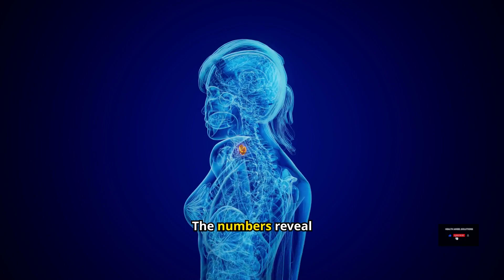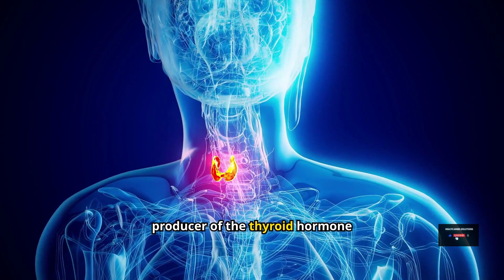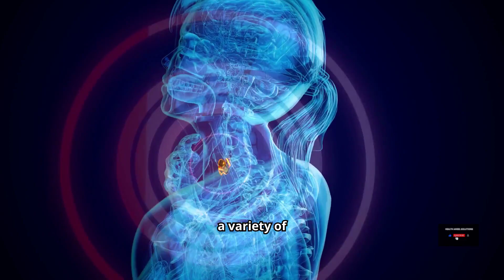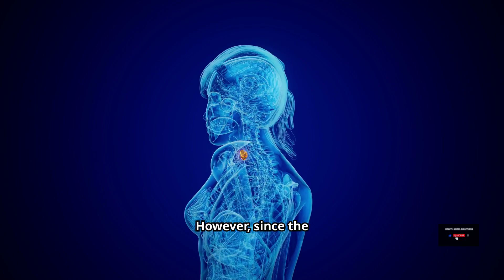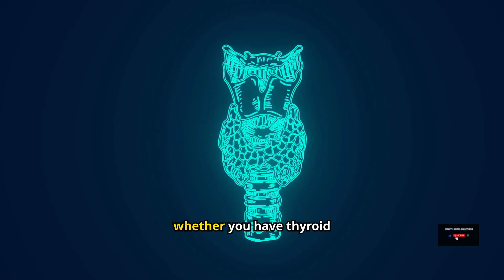6 Causes of Low T3 Every Thyroid Patient Should Be Aware Of | Hypothyroidism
6 Causes of Low T3 Every Thyroid Patient Should Be Aware Of | Hypothyroidism  |  Thyroid

All thyroid hormones are important for different reasons but if we are talking about pure power, T3 reigns supreme.

Compared to other thyroid hormones, it's about 100 times more active on the thyroid nuclear receptor which means that it does the majority of the heavy lifting.

And because of its power, when T3 levels are low, you will feel T3.

By my estimation, low T3 is probably one of the biggest causes of persistent low thyroid symptoms among patients with hypothyroidism and is often missed because most doctors don't check for it.

But if you want to optimize your thyroid, you need to optimize your T3.

🛑 Stop Eating These 6 Foods If You Have Thyroid Issues | hypothyroidism | Thyroid

Kindly check out below link for exclusive multivitamins and Vegeterian supplements for  women.

hashimoto's
hyperthyroidism symptoms in females
symptoms of hyperthyroidism in women

thyroid problem in women
how to cure thyroid
thyroid permanent cure
thyroid symptoms
thyroid treatment
hypothyroidism solution
thyroid diet
thyroid exercises
yoga for thyroid
thyroid home remedies
best diet for thyroid
thyroid cure India
how to cure thyroid permanently
which foods are best for thyroid
fit tuber thyroid
fit tuber thyroid diet
fit tuber pcod and thyroid
fit tuber periods
fit tuber latest
fit tuber new
fittuber thyroid
thyroid fittuber
ted eye disease
natural desiccated thyroid
thyroid issue symptoms
hypothyroidism tsh levels
anaplastic thyroid carcinoma
early symptoms of thyroid in male
thyroid hair
low tsh treatment
types of autoimmune thyroid disorders
hashimoto disease symptoms in females
modern thyroid clinic
diffusely heterogeneous thyroid gland
high t4 low tsh
high tsh and low t4
hypothyroidism hair
thyroid belly
thyroid test at home
ted disease
thyroid test near me
ted eyes
thyroid function test
ted symptoms
desiccated thyroid
hypothyroidism test
thyroid eyes
t3 t4 tsh test
full thyroid panel
papillary thyroid carcinoma
thyroid panel
synthroid generic
synthroid delivers
low thyroid
clayman thyroid center
underactive thyroid treatment
underactive thyroid symptoms in females
thyroid hair loss
hypo thyroid symptoms
thyroid problems women
graves eye disease symptoms
low thyroid levels
hyperthyroidism eyes
thyroid lab test
thyrotropin
thyroid labs
papillary thyroid carcinoma treatment
thyroid and hair loss
thyroid carcinoma
thyroid function blood test
natural remedies for hypothyroidism
hypothyroidism diagnosis
treatment for hashimoto's with normal tsh
high tsh symptoms
high thyroid symptoms
symptoms of hypothyroidism in women